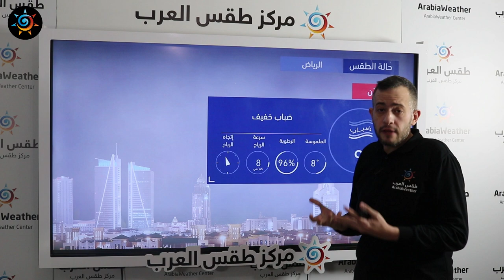طقس العرب | طقس الغد في السعودية | السبت 2021/1/9